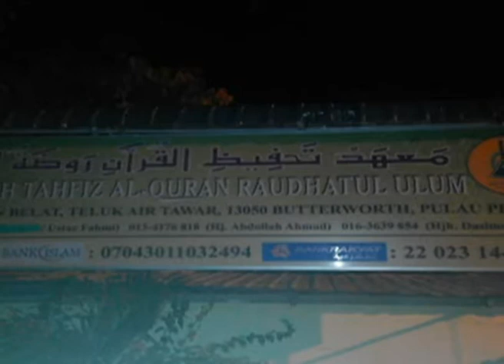Asrama tahfiz musnah dijilat api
Lima pelajar madrasah Tahfiz Al-Quran Raudhatul Ulum, Bagan Belat, Pulau Pinang tinggal sehelai sepinggang apabila asrama tempat tinggal mereka musnah dalam satu kebakaran kira-kira jam satu pagi tadi.

Ketika kejadian, hanya lima pelajar berada di asrama bersama seorang ustaz manakala lima pelajar lagi pulang ke rumah masing-masing.

Pemilik pusat tahfiz berkenaan Abdullah Ahmad yang tidur di tingkat bawah sempat menyelamatkan diri meskipun dengan hanya berkain pelekat.

Abdullah berkata, beliau terdengar bunyi pelik di tingkat atas sebelum diberitahu anaknya mengenai kebakaran itu.

Seorang pelajar, Mohammad Shahmil Azman, 14 tahun berkata sewaktu kejadian, dia sedang tidur bersama rakan-rakan sebelum dikejutkan seorang rakan lain yang menyedari api mulai marak.

Sementara itu Penolong Kanan Penguasa Bomba Dua, Mohd Faizwan Che Ahmad berkata, tiada kecederaan dilaporkan manakala punca kejadian masih disiasat.